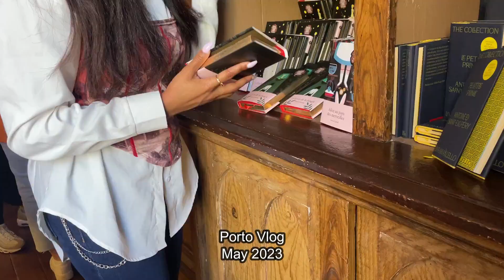2023 Bloopers/Extras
Check out the funny bloopers and behind-the-scenes footage from 2023 videos! Get ready for a good laugh as I show you the not-so-perfect moments from our production.

This video is a fun way to celebrate the new year and look back at the past. And who knows, maybe you'll get a sneak peek at what's to come in 2024! Don't miss out on the irony and hilarity in this must-watch video.

My Phone Mic (paid link)
My Stand (paid link)
My Voiceover Mic (paid link)